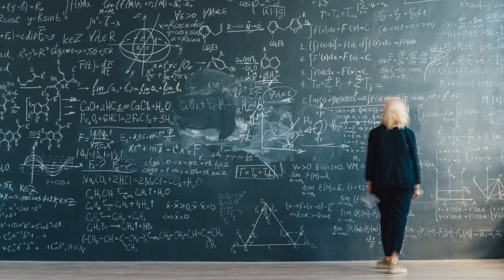The Bible Verse That Completely Calmed My Anxious Mind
In this video I'm diving into The Bible Secrets That helped me to overcome my anxiety! These biblical principles truly changed my life!